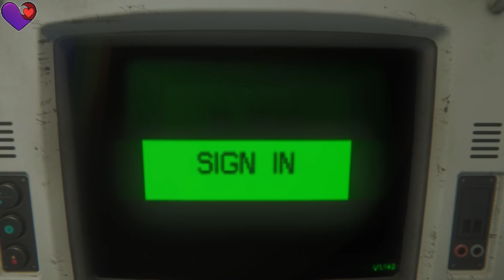THE GREAT ANDROID MASSACRE | Alien Isolation | 11